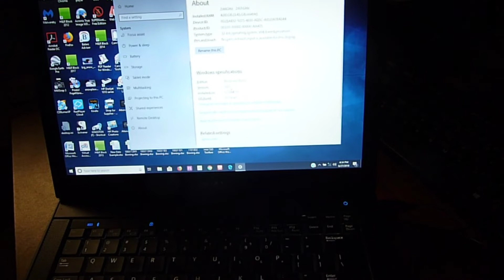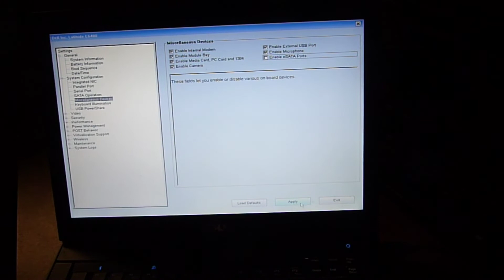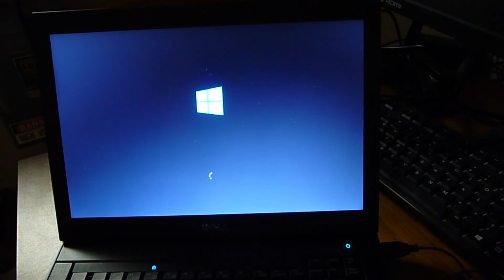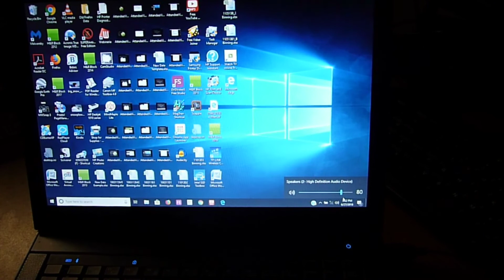Dell E6400 AUDIO problem ..FIX for static, crackling, sporadic noise w Windows10 ver.1803,1809 &1903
Dell E6400 Audio Problem?? ... [Also Dell E4200, E4300, E4400, E6500, Precision M4400, and M6400] ...My Dell E6400 had crackle, static-like, sporadic audio problem . It is a choppy noise problem that is super-annoying with headphones; the noise happens about every 5 to 20 seconds [tried to capture the crackle in laptop speakers on the video poor results.] The goal and major emphasis of this video is to show a REASONABLE SOLUTION to the audio problem, with very minor emphasis in capturing the actual sound distortion.
Other Dell models: E7450 doesn't have a native eSATA port, BUT user comments indicate possible "other" solution.
THERE ARE a couple of SOFTWARE "FIXES":
….. you can “update” the audio driver to an  older version [link is below BUT be forewarned that the older driver may not install as Windows 10 keeps adding updates/new versions AND folks that have tried this recently with 64-bit Windows 10 report that they were not able to successfully install the older driver];
. OR you can go into BIOS and un-enable the eSATA Ports. [Apparently 1 of the USB ports has a second function as an eSATA port ... who knew?!?]
The VIDEO goes through this BIOS “FIX”. Faulty audio may NOT be a bad audio card at all, but issues associated with Windows 10 and vintage Dell E6400, E4200, E4300, E4400, E6500, and Precision M4400 laptops. IMHO (from experience) swapping out the audio card is a major nuisance!! and did not solve audio problem. The only positive result was that it resulted in a thorough cleaning of the cpu fan and heatsink.

VIDEO TIME SEGMENT Description
0:01 Overview of video
1:58 Meager results in capture of audio distortion problem
2:54 Going into BIOS and de-enable the eSATA Ports
4:03 Restarting
4:14 Testing the speakers after the de-enabling of the eSATA Ports in BIOS

driver version 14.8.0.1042  [has been reported to solve the crackling, static-like, sporadic sound issues of Dell E6400 running Windows 10 ver. 1803]

ASSISTANCE REQUEST:  If the approach of changing the bios options AND deactivating the eSata port works for you for other Dell models, PLEASE let me know and I will add those models to the first 2 lines of the video description.  Thank you.

IF this VIDEO is of ASSISTANCE, please CONSIDER leaving a "LIKE" thank you!!

UPDATE. 11 months after the BIOS option change, the noise has NOT come back.

Due to factors beyond the control of massspecguy, such as, for example, it would be impossible to know the specific future quality (or suitability) of materials, workmanship, and/or labor, I cannot guarantee against improper, unauthorized use, modifications, and/or mishandling of this information. Use of the information in this video is entirely at your own risk. Due to factors beyond the control of massspecguy, no information contained in this video shall create, give, issue, or grant any guarantee or warranty, either express or implied, of any particular result. Any injury, loss, or damage that may result from improper use of tools, methods, equipment, or procedures, or from any information contained in this video is the sole responsibility of the user and not massspecguy. Massspecguy and the creators of this video accept no responsibility nor liability for any actions, injury, loss, damage and/or consequences as a result of viewing this video. Use of the information in this video is entirely at your own risk.